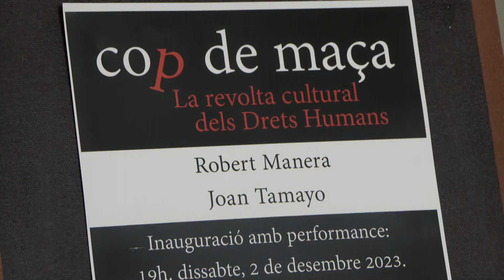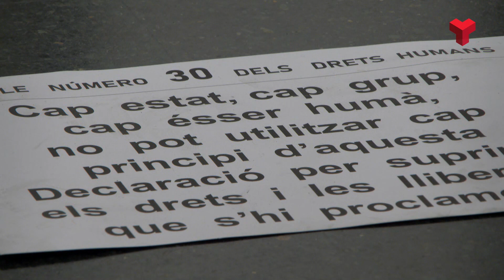'Cop de maça', una reflexió sobre els Drets Humans a Amics de les Arts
Per a commemorar el 75è aniversari de la Declaració Universal dels Drets Humans, l'Ajuntament ha preparat diverses activitats que s'estendran al llarg del 2024. Un d'elles és l'exposició que es podrà veure fins el 28 de desembre als Amics de les Arts i Joventuts Musicals. Es titula 'Cop de Maça. La Revolta Cultural dels Drets Humans' i està conformada per poemes de l'activista i advocat Joan Tamayo i l'obra plàstica de Robert Manera. Més informació a